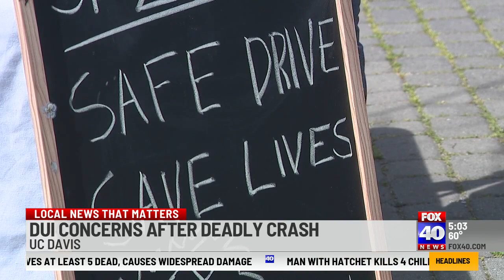UC Davis students launch safe driving campaign following DUI crash that killed 3 students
Following a crash that took the lives of three UC Davis students, several students are launching a community-driven initiative called "Safe Drive, Save Lives" to promote safe driving practices and raise awareness about the dangers of reckless driving.